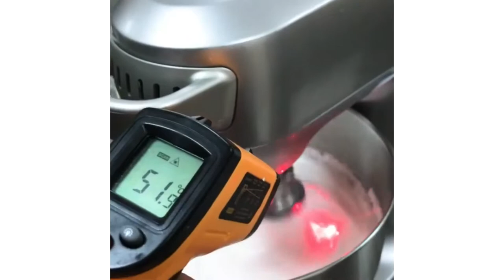best Delicious Cake types